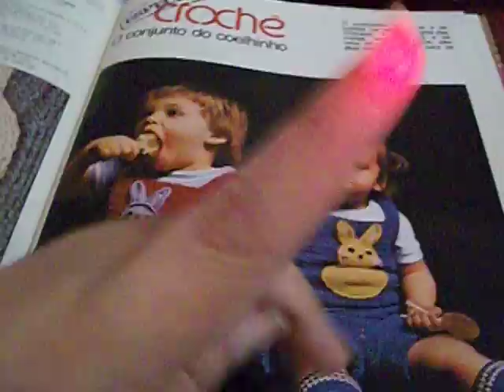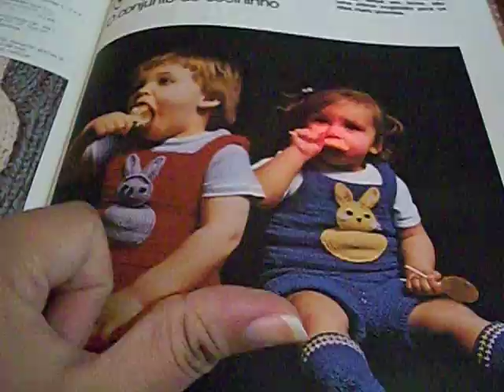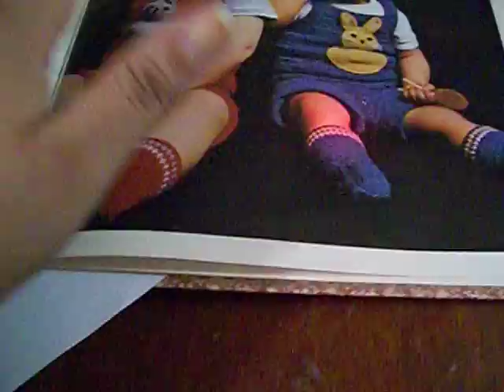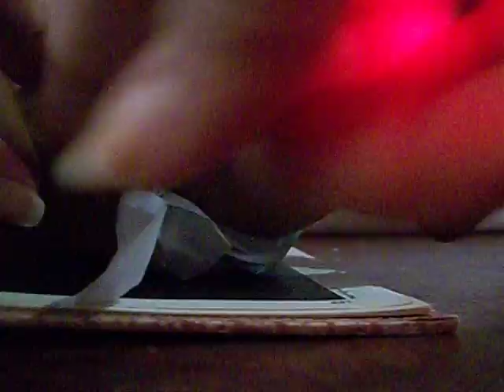jardineira Renzo. (jardineira infantil mais fácil do mundo)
essa é a primeira parte do vídeo ainda não consegui fazer as fotos.  mas no final da tarde o link estará aqui. é inteiro em ponto alto e isso ajuda muito a fazer. lembre-se de escolher fios adequados para o tamanho do seu cliente e de fazer medidas maiores que a do tamanho real dele.